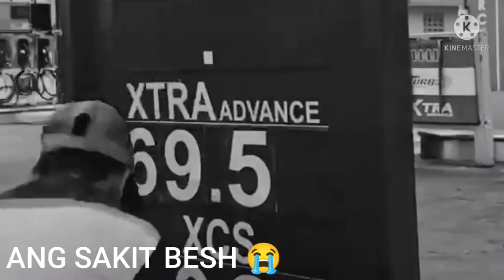OIL PRICE HIKE MAS MASAKIT PA SA HEARTBREAK 😭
Ang sakit panoodin habang tinatanggal yung price tags. 😭😭Inom na lng ng alak, wag ng mag drive. 🤣🤣